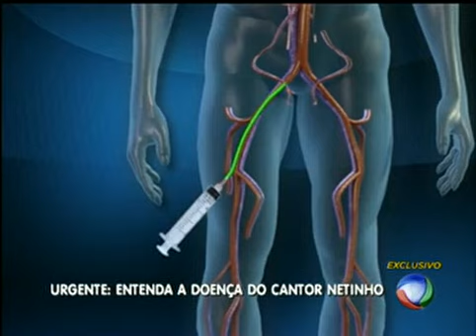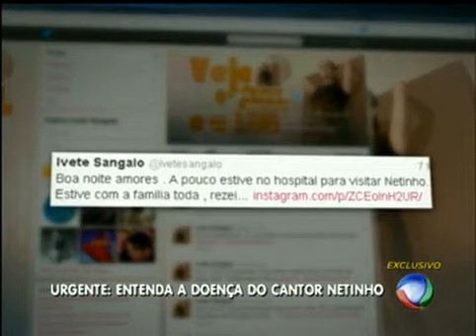Cantor Netinho é transferido na madrugada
Ele foi transferido de Salvador para São Paulo. O músico sofre de um grave problema no fígado.